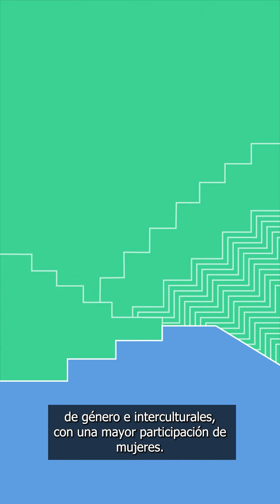Mejor Justicia Guatemala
Con una mayor participación de mujeres, diversidades e identidades etnoculturales, se podrá impulsar cambios positivos en el sistema judicial. Necesitamos abrir la justicia, para una mejorjusticia en Guatemala.